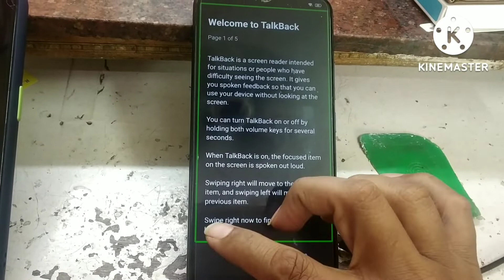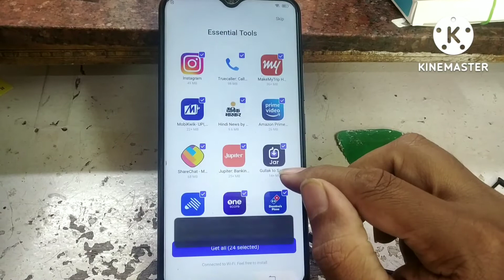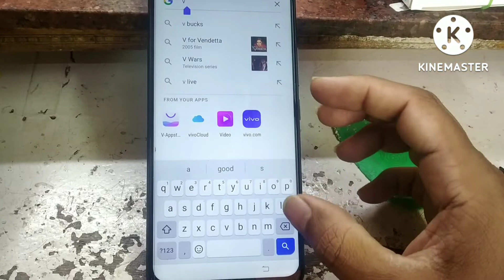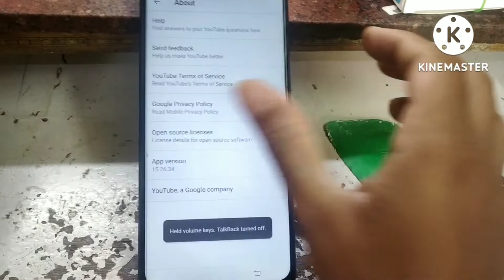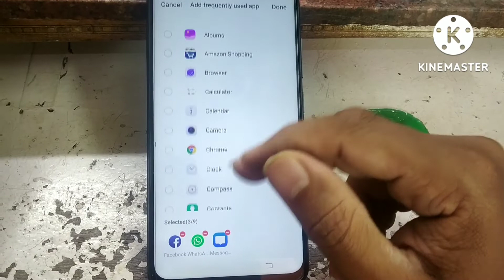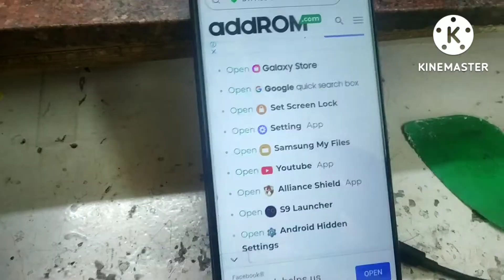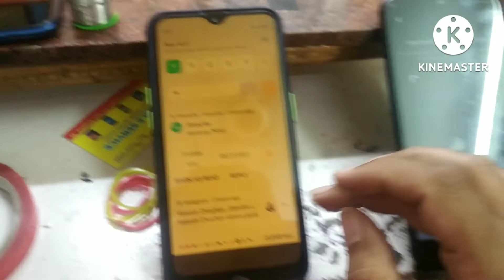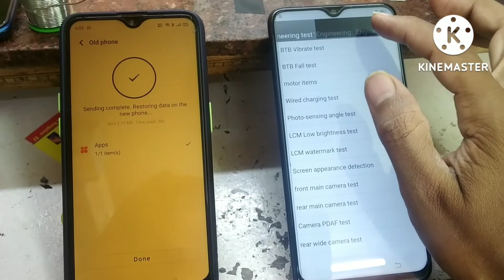vivo y33s ||vivo y19 {1915} frp by pass without pc no quikshorcutmaker install lattest frp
Vivo Y33s frp unlock umt

vivo y19 frp file
vivo y19 frp bypass app not installed
vivo y19 frp bypass android 11 umt
vivo y19 frp cm2